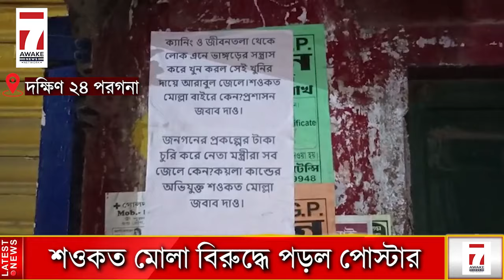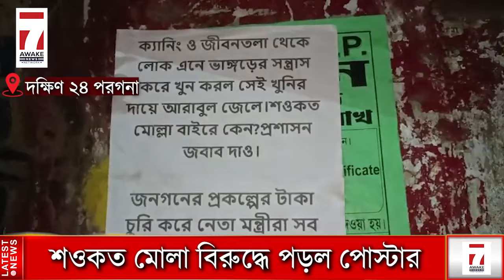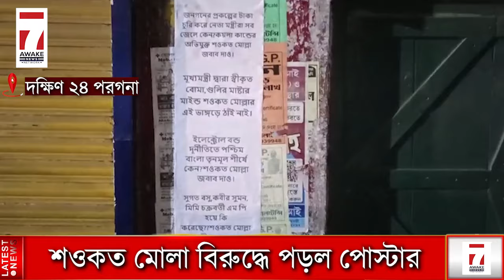Saokat Molla : ভাঙড় বিধানসভার শ্যামনগর এলাকায় শওকত মোল্লা বিরুদ্ধে পড়ল পোস্টার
ভাঙড় বিধানসভার শ্যামনগর এলাকায়  শওকত মোল্লা বিরুদ্ধে পড়ল পোস্টার

Jai HInd!